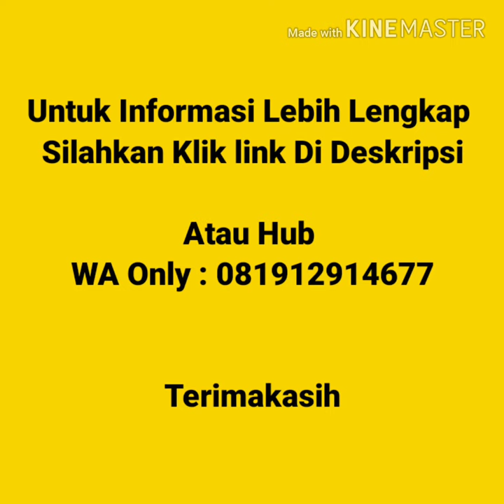Jual Kaos Polos Murah Di Pontianak | WA 0819129914677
Jual Kaos Polos Murah Di Pontianak  Kaos polos lengan pendek, kaos polos lengan panjang, vneck lengan pendek, vneck lengan panjang, wangki polo  shirt